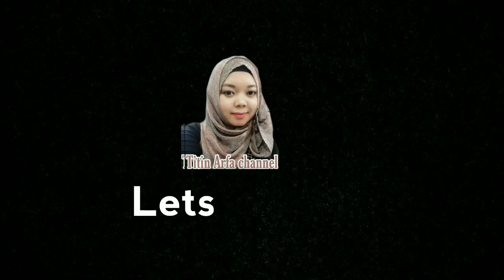CIKWA JAO NGAUYUK | RESEP TUMIS LABU BULU DAGING SAPI | MASAKAN HONGKONG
"Tumis labu bulu"

Bahan:
-daging sapi,
-labu bulu,
-bawang merah,
-bawang putih,
-jahe.

Bumbu:
-saos tiram,
-penyedap rasa,
-sedikit gula.

Cara masak:
-Goreng bawang sampai harum,Orang daging setengah matang,angkat.
-Terus masukan labu,bumbu,tumis sampai matang,
-Terakhir campurkan daging.

Salam TKW HONGKONG.